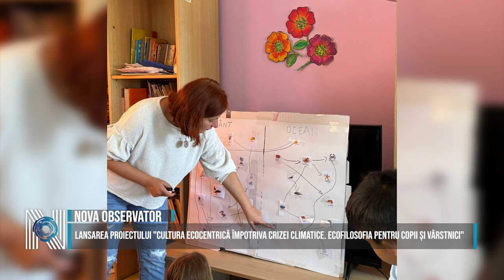Proiectul "Cultura ecocentrică împotriva crizei climatice. Ecofilosofia pentru copii și vârstnici"